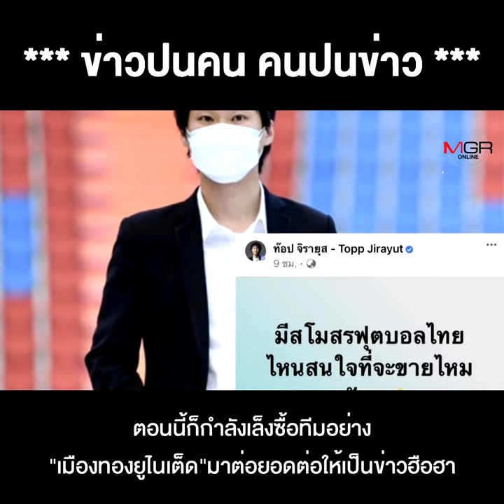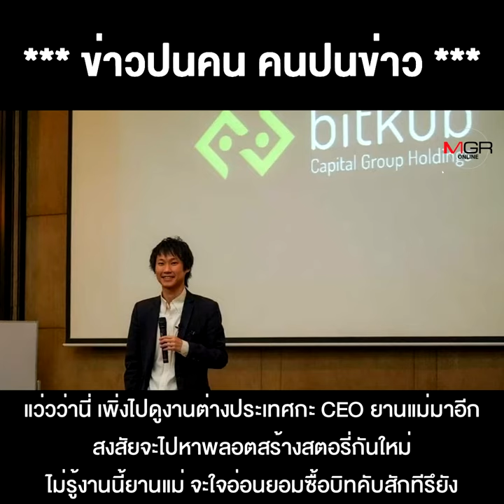ลือสะพัด ท็อป บิทคับ ไม่ได้ใช้เงินสดสนับสนุนสมาคมบอลนะจ๊ะ หากแต่เป็นคับคอยที่กำลังดิ่งสุดๆ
ลือสะพัด ท็อป บิทคับ ไม่ได้ใช้เงินสดสนับสนุนสมาคมบอลนะจ๊ะ หากแต่เป็นคับคอยที่กำลังดิ่งสุดๆ นักเตะไทยใจสู้ๆ อย่าแผ่วตามเหรียญไปซะล่ะ !!